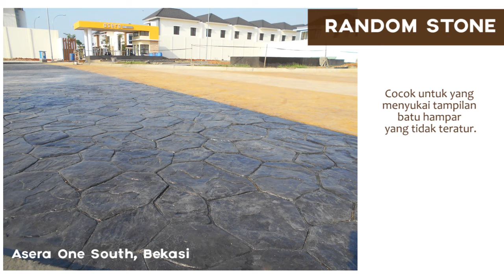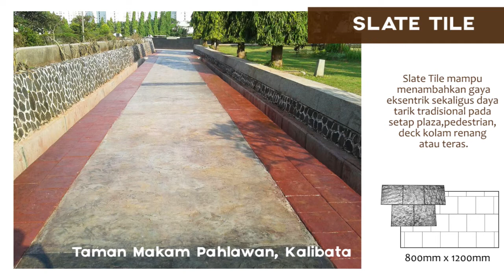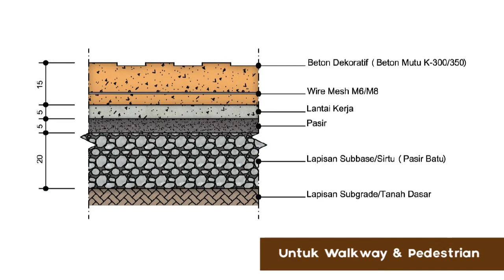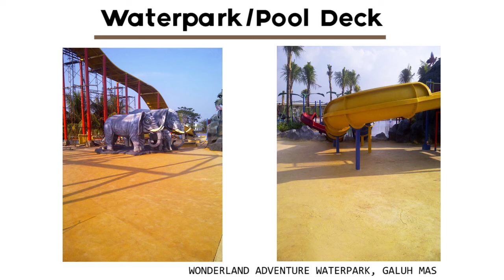9 Desain Pola Beton Hias untuk Trotoar serta Driveway (Regal, Ashlar, Woodplank, Fish Scale, Dll)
Sejak tahun 1999, kami telah memasang Decorative Concrete untuk berbagai lingkup proyek komersil dan perumahan. Kami telah merancang dan memasang Decorative Concrete untuk taman bermain dan waterboms, pusat perbelanjaan, restoran, dek kolam renang, teras, dan masih banyak lagi. Teknik dan desain kami memiliki nilai kreatif, inovatif, menarik, dan indah. Kami yakin mampu memberikan hasil yang sesuai dengan criteria pada proyek Decorative Concrete anda yang akan dinikmati hingga bertahun-tahun ke depan.

Menjadi perusahaan beton tekstur dan beton berpola paling terkemuka se-Asia Tenggara.

BRICKFORM® DECORATIVE CONCRETE menawarkan pekerjaan, produk, dan jasa bermutu tinggi dengan nilai yang unggul serta harga yang terjangkau.

BRICKFORM® DECORATIVE CONCRETE menciptakan suatu
keindahan dimensi yang lebih pada lingkungan perumahan atau
komersil, menjadikannya lain dari yang lain. Tidak ada yang bisa
menyulap sebidang area menjadi lebih alami seperti
BRICKFORM® DECORATIVE CONCRETE.

Hubungi kami segera untuk mendapatkan FREE site analysis & budget estimate , agar kami dapat membantu Anda memperkirakan budget yang sesuai dengan anggaran dan kebutuhan Anda

PT Texmura
Jalan Dakota Raya Blok Q18 Kemayoran Jakarta 10630, Indonesia

Back Song
by 4Tune Hunters ft. Jean Anns Santiago - First Love